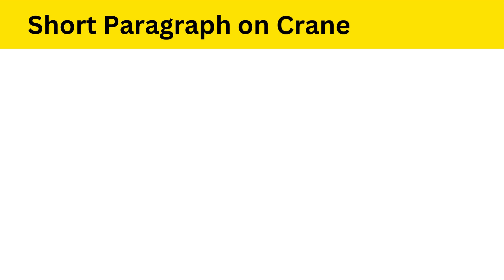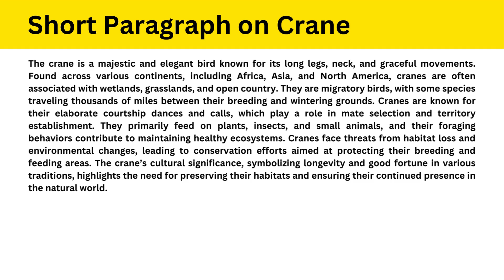Short Paragraph on Crane